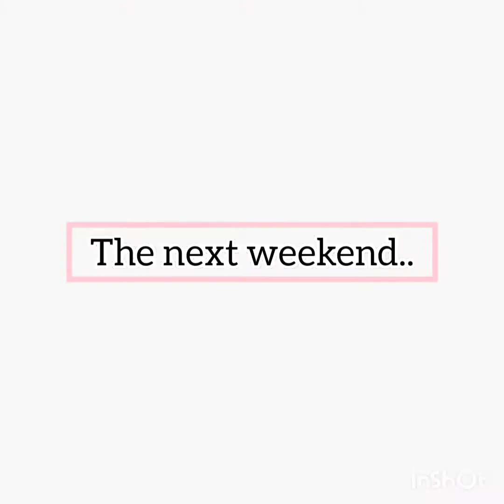What Restoration Looks Like| Preparing for Festival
The last couple of weeks have been full. When I said my backyard was going through changes, I meant it, and the work continues. In preparation for the "Be In Relationship" Festival many projects were added to the list as spring is here. My prayers were answered and I received some help to move Mr. Maverick's dog kennel and clean my roof. Big thank you to my helpers. It takes a village.

Musician: Feel My Rhythm